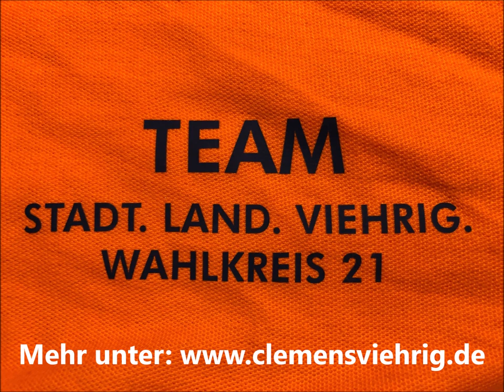BockaufBrandenburg-Tour - Stadtkind trifft Landei - Clemens Viehrig & Ingo Senftleben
Stadtkind trifft Landei! Die Etappe unseres Spitzenkandidaten, Ingo Senftleben, führte die Wanderer der "Bock auf Brandenburg"-Tour von Potsdam nach Potsdam-Mittelmark. Danke an das TeamIngo, TeamStadtLandViehrig, Dr. Saskia Ludwig und Steeven Bretz. Schön war's!

Musik by TeamIngo